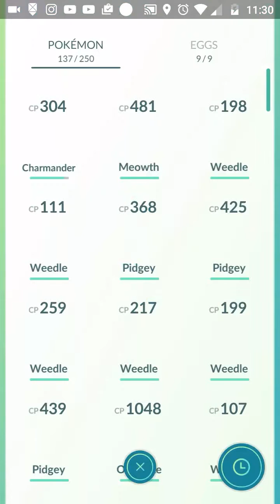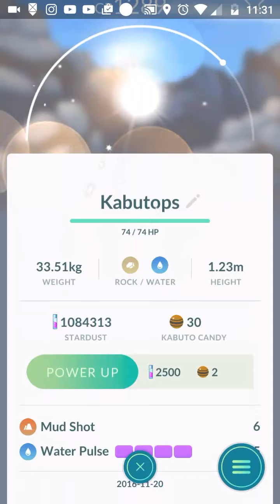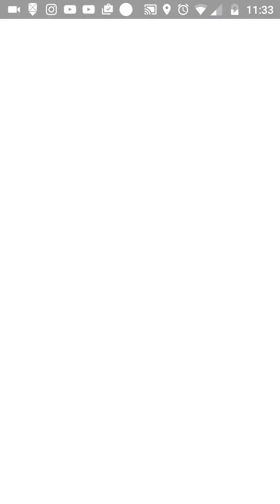KUPIŁEM KONTO POKEMON GO?